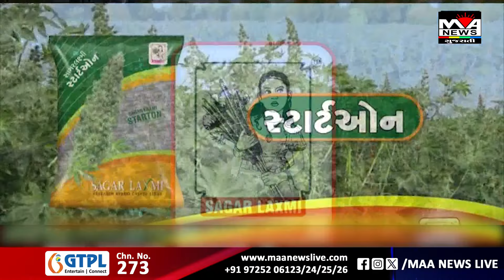કચ્છના સાંસદ વિનોદ ચાવડાએ ભારે વરસાદ બાદ કચ્છ મોરબી હાઇવે બંધ થવા અંગે જાહેર આપિલ કરી